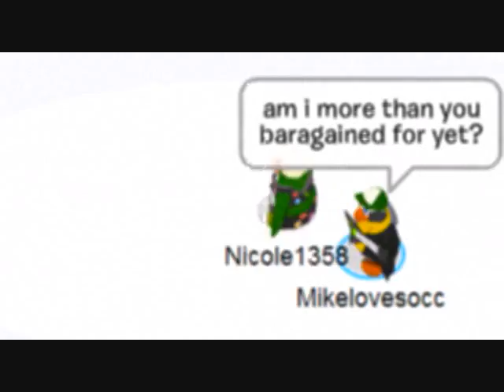sugar were going down cpmv preview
LOL wondering why im keep making cpmvs? CUZ IM BORED! lol i kind of liked making this becuz my penguin could dance